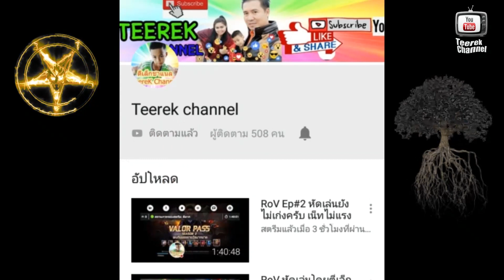🚩 ทรัพย์ในดิน EP#2 ขุดแมงมัน รวยแน่นอน กิโลละ 2 พัน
ป๊าดดด !!! ขุดแมงมัน !!! รวยแน่ๆ กิโลละ 2,000